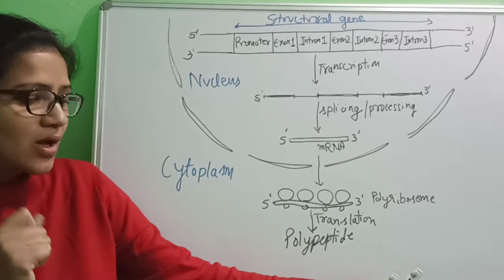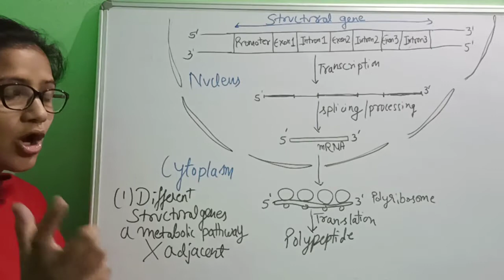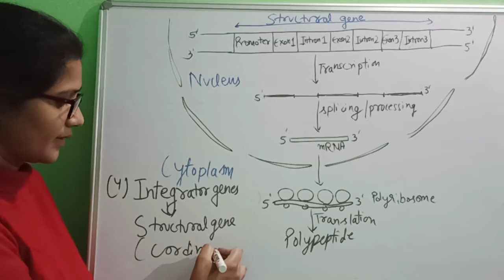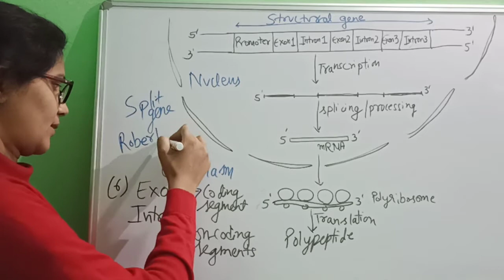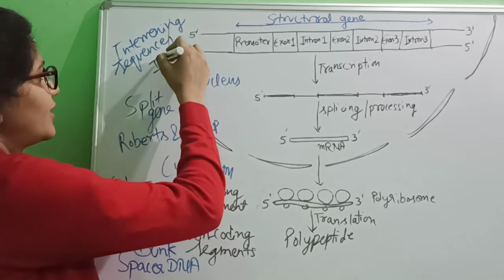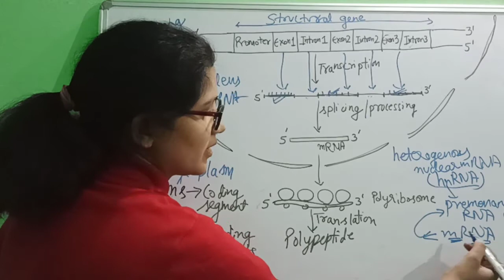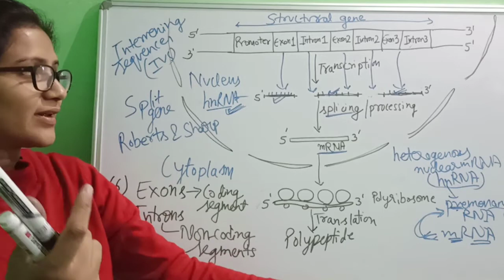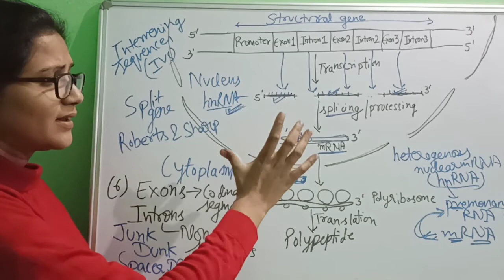Gene Expression in Eukaryotes